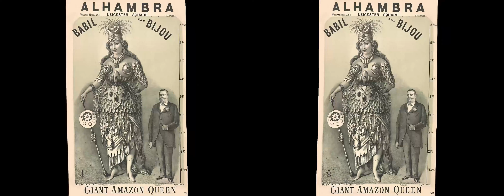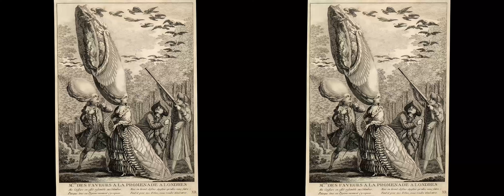Yesteryear: Pre-WW2 Days - Part 3 - [Side-By-Side 3D]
To experience the awesome stereoscopic 3D effect, download this mp4 and watch it in VR!
I recommend using Skybox VR Video Player to view these, and setting the aspect ratio to 3:2 in the settings. I also like to use the "Curved Display" option.

2D to 3D Ai Depth map conversion achieved using Owl3D Plus